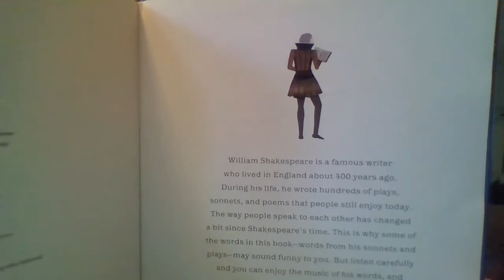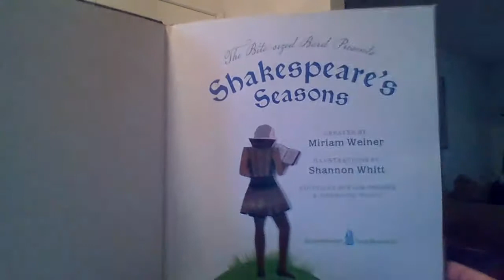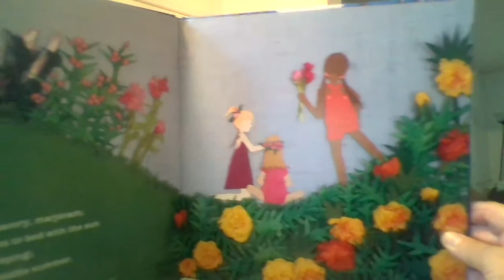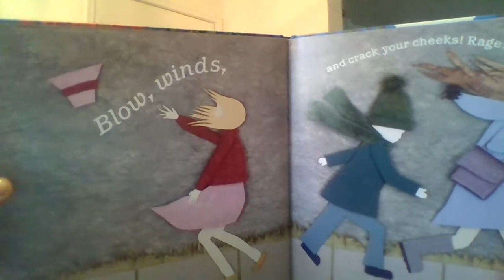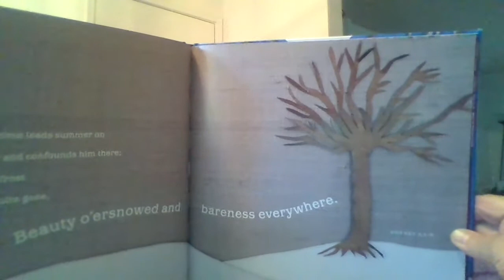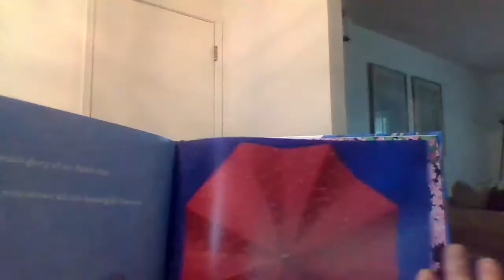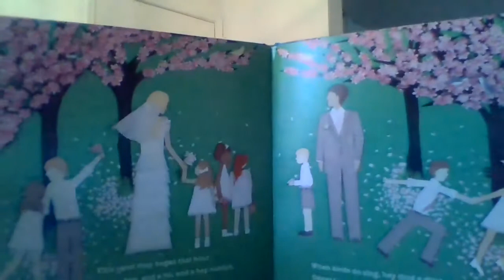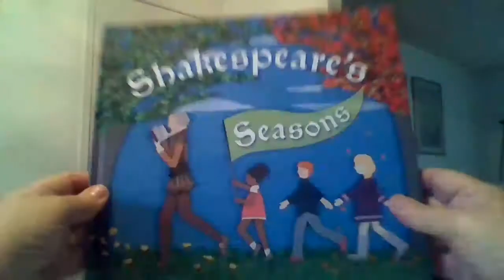Shakespeare's Seasons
Nonni reads, Shakespeare's Seasons, by Miriam Weiner.